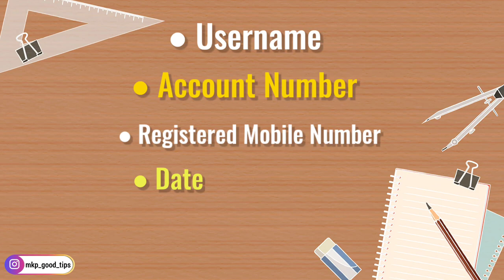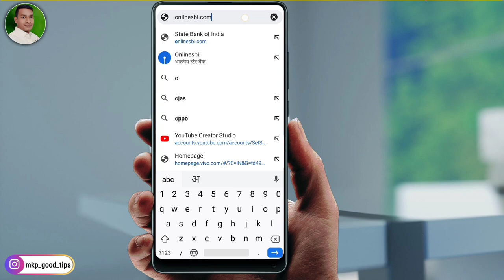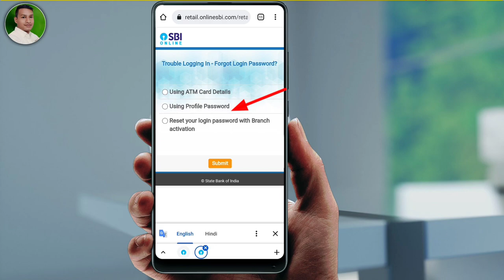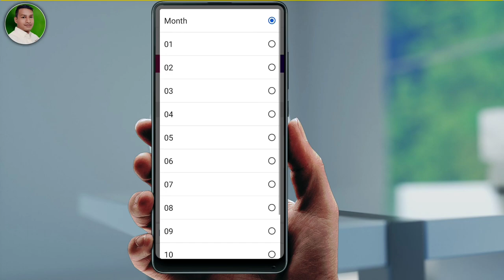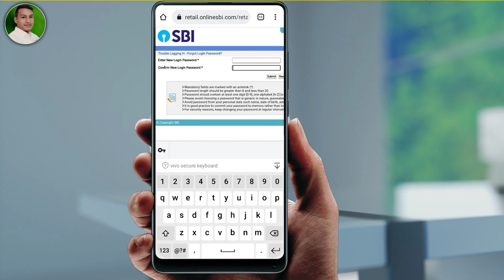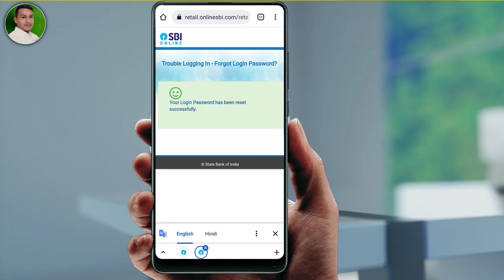sbi net banking password भूल गए तो क्या करें | yono sbi forgot password kaise kare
sbi net banking password भूल गए तो क्या करें | sbi net banking password bhul gaye | yono sbi forgot password kaise kare | YONO SBI Reset Password
Es video me batane wale hai ki yoni sbi ka password kaise nikala jata hai | or sbi net banking ka password kaise nikale

 Yono sbi app ka password nikale